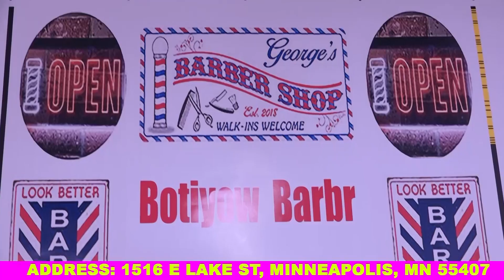Ali Harare oo soo xaqiijiyey in dowlada ay ka been sheegtay ninkii lagu sheegay cudurka ....